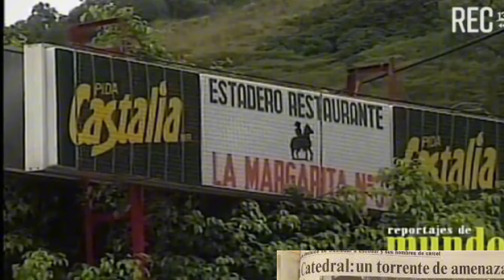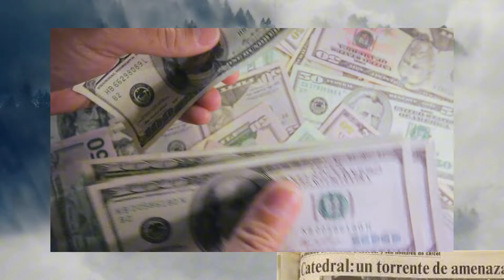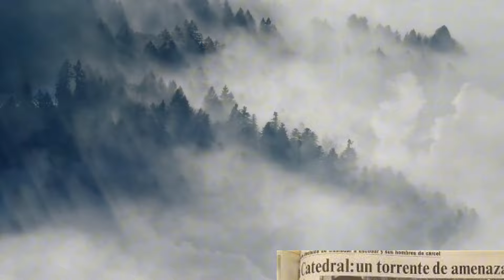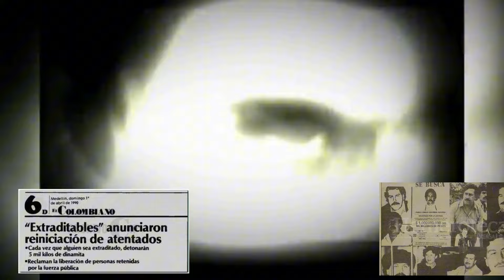Pablo sangre traicion y muerte cap 33